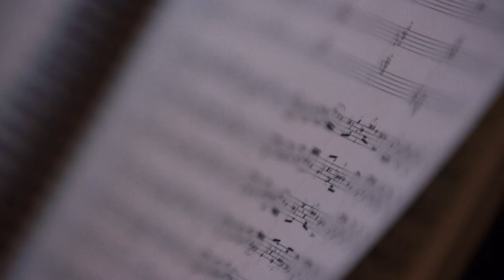Symphonic Canvas :: Extended Teaser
From epic grandeur to tranquil intimacy: music that will ravish your senses. Experience musical maximalism.